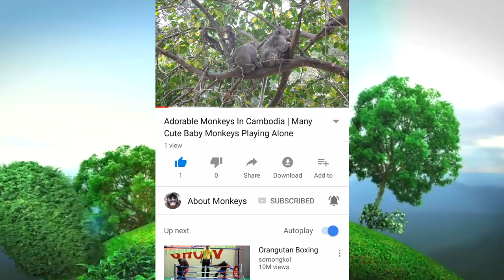So Cute Baby Polly - Why She Close Eye During Eating Mother's Milk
Hey , All subscribers ! enjoy watching great video from my channel and here is more useful content .So Adorable Baby Monkeys - Little Cute Funny Baby Monkeys Are Playing With Family .Super Cool Monkey Family In Siem Reap - Wow ! Look At Baby Monkey Got Blue Eyes .Cute And Funny Baby Monkey - OMG !! This Baby Monkey Looks So Ugly On His Face .Adorable Baby Monkey - Big Bertha And Her Baby Need More Food From Tourist .Baby Monkeys So Lovely - How Cute This Little Baby Monkey Walking On The Road .Some Activities Of Baby Monkeys - How Monkey Mother Take Care New Baby .

- So Adorable Baby Monkeys - Little Cute Funny Baby Monkeys Are Playing With Family
- Super Cool Monkey Family In Siem Reap - Wow ! Look At Baby Monkey Got Blue Eyes
- Cute And Funny Baby Monkey - OMG !! This Baby Monkey Looks So Ugly On His Face
- Adorable Baby Monkey - Big Bertha And Her Baby Need More Food From Tourist
- Baby Monkeys So Lovely - How Cute This Little Baby Monkey Walking On The Road
- Some Activities Of Baby Monkeys - How Monkey Mother Take Care New Baby